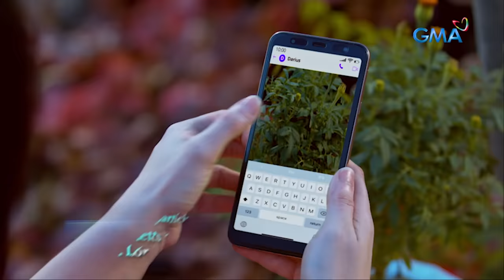Stolen Life: Full Episode 8 (November 22, 2023) (with English subs)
Aired (November 22, 2023): After a bad first impression, Lucy (Carla Abellana) meets Darius’ grandmother, Azon (Celia Rodriguez), once again.